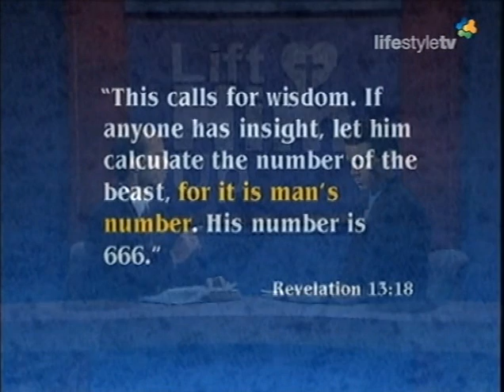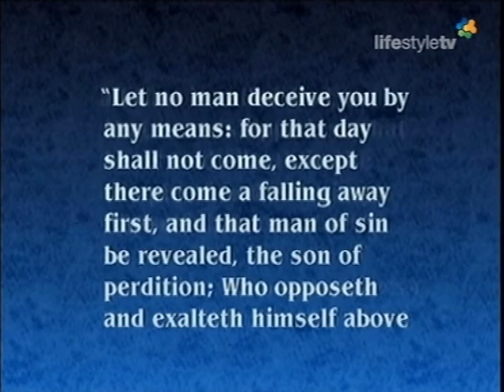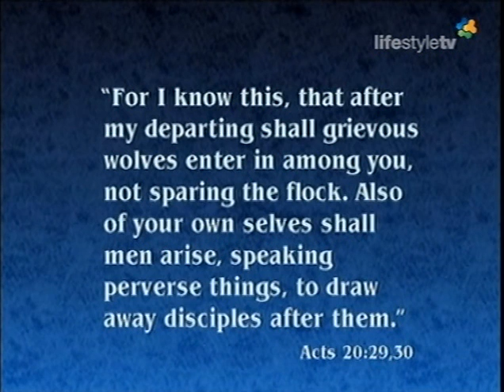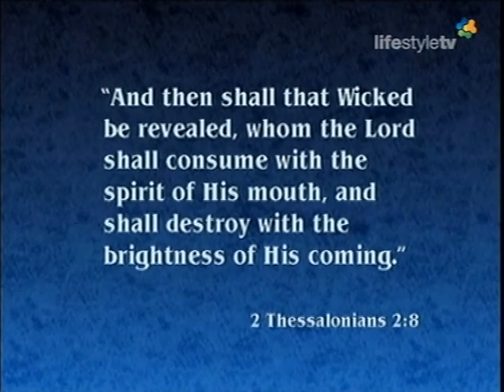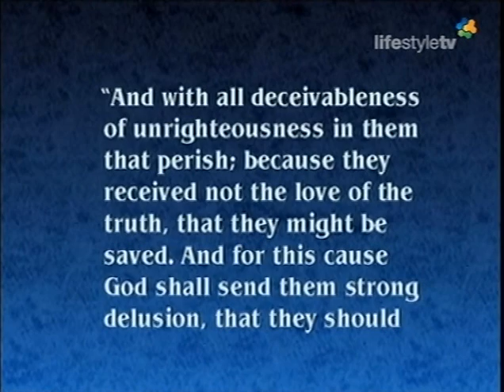1/3 The Mark of the Beast - Lift Him Up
"Thus he said: `The fourth beast shall be the fourth kingdom upon earth, which shall be diverse from all kingdoms, and shall devour the whole earth, and shall tread it down and break it in pieces.
And the ten horns out of this kingdom are ten kings that shall arise; and another shall rise after them, and he shall be diverse from the first, and he shall subdue three kings.
And he shall speak great words against the Most High, and shall wear out the saints of the Most High, and think to change times and laws; and they shall be given into his hand until a time, and times, and the dividing of time." - Daniel 7:23-25
"I considered the horns, and behold, there came up among them another little horn, before whom there were three of the first horns plucked up by the roots. And behold, in this horn were eyes like the eyes of man, and a mouth speaking great things." - Daniel 7:8
Divided Rome (A.D. 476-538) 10 Divisions of Western Europe

Uproots Three. "He shall subdue three kings," is the prediction, or "before whom three fell." The three were "plucked up by the roots," indicating complete destruction. It was "three of the first horns" that were uprooted or subdued. In the fourth century, Arius, a priest of Alexandria, began teaching that Christ was the first created being and was therefore inferior to the Father. The Council of Nicea, called by Constantine in 325 A.D. condemned Arius as a heretic and his teachings as heresy. Arianism, however, continued to grow until four of the ten kingdoms were Arian in belief . Three of these were the Heruli, the Vandals, and Ostrogoths. Through war and diplomacy the Papacy, which clung to the Nicene Creed, endeavored to destroy these heretical nations. It was three of the first that were uprooted and destroyed.
-The Book of Daniel by Taylor Bunch, 1950.
"Sunday is our mark of authority. The church is above the Bible, and this transference of sabbath observance is proof of that fact." The Catholic Record, London, Ontario, September 1, 1923.
Sunday is the day of the week between Saturday and Monday. In the Judaeo-Christian tradition it is the first day of the week - Saturday is the seventh day of the week.
Let no man deceive you by any means, for that Day shall not come, unless there come a falling away first, and that man of sin be revealed, the son of perdition,
who opposeth and exalteth himself above all that is called God or that is worshiped, so that he sitteth as God in the temple of God, showing himself to be God. - 2 Thessalonians 2:3,4

[This is not about some rebuilt literal jewish temple in Jerusalem..., but as Scripture clearly states the [spiritual] Temple which is the church, God's people. Take also into consideration the title VICARIVS FILII DEI or Vicar of the Son of God, as taking the place of God the Son]

Know ye not that ye are the temple of God, and that the Spirit of God dwelleth in you? - 1 Corinthians 3:16

And what agreement hath the temple of God with idols? For ye are the temple of the living God. As God hath said: "I will dwell in them and walk in them; and I will be their God, and they shall be My people." - 2 Corinthians 6:16

There is neither Jew nor Greek, there is neither bond nor free, there is neither male nor female; for ye are all one in Christ Jesus.
And if ye be Christ's, then are ye Abraham's seed and heirs according to the promise. - Galatians 3:28,29